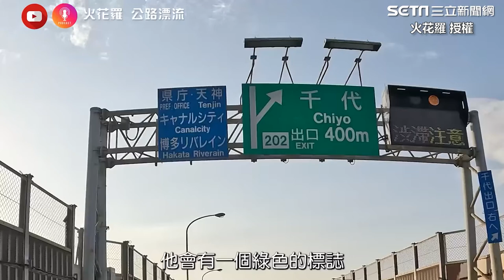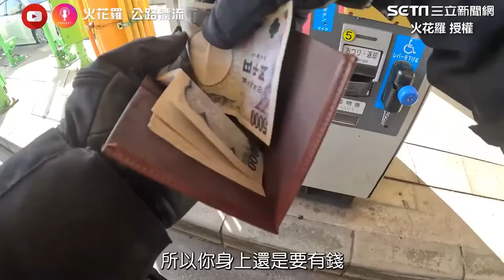他曝日本騎白牌上高速公路攻略 喊話台灣交通部：趕快開放！｜三立娛樂星聞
@sparklo  授權